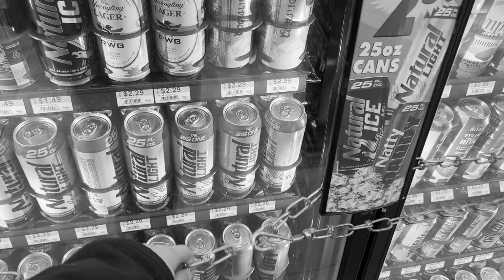Week 2: Are you recording me bruh?! | Feb 4 - 10, 2023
This one goes out to my liver. RIP you will not be missed

Song: 6 Man by Drake